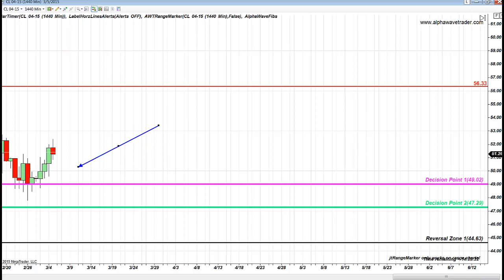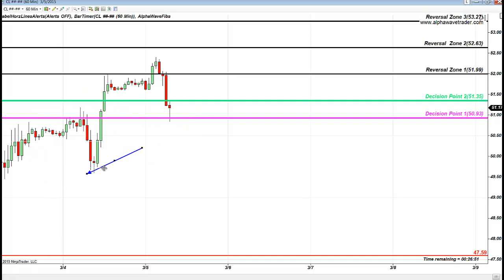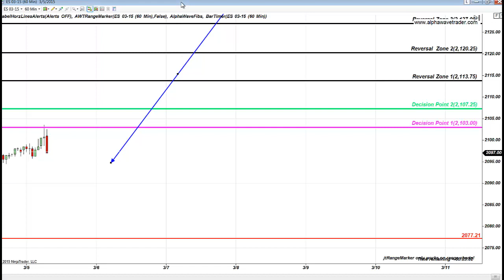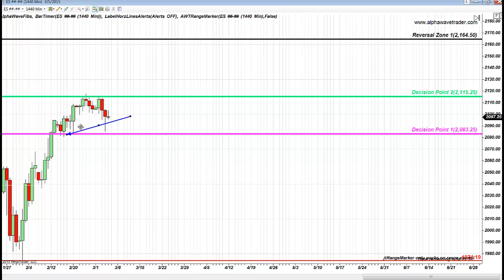OIl and S&P EIMINI Future March 5